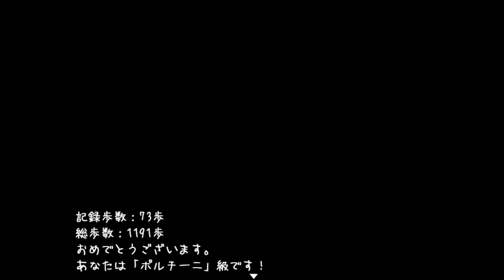頭からきのこが生えてもTRUEエンドが見たい【きのこぬん】【ホラー】【女性実況】